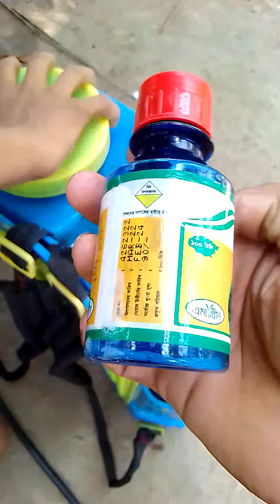paraquat dichloride||ss agro farm